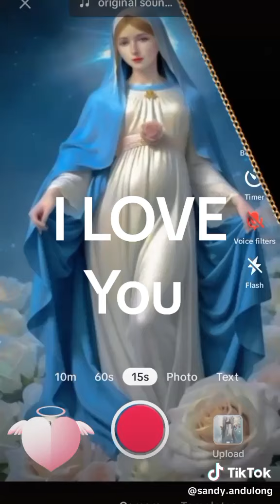April 7, 2024